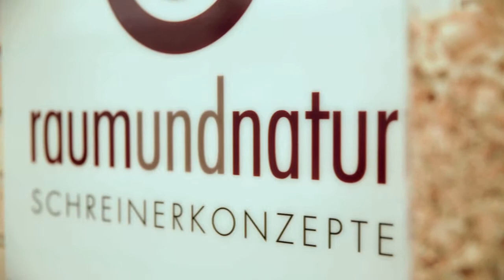Raum und Natur Johann Riedl Imagefilm Produktfilm Messefilm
Erholsamer Schlaf ist unersetzlich. Wichtig dabei ist ein optimal auf den Körper abgestimmtes Schlafsystem. Raumundnatur bietet Ihnen maßgefertigte Naturholzmöbel fürs Schlafzimmer.

Unsere natürlichen, schadstoffkontrollierten Bettwaren aus Massivholz wie Zirbe, Buche oder Nussbaum sind einfach gesünder. Da wir ausschließlich 100 Prozent natürliche Materialien verwenden (keine Kunststoffe oder Synthetik) und es sich hierbei um metallfreie Betten handelt, ist eine elektrostatische Aufladung ausgeschlossen.

Wir bieten Ihnen:
- spezielle Bettsysteme für erholsamen Schlaf
- gesundheitsfördernde Matratzen
- schön designte, funktionale Möbel
- freundliche und kompetente Beratung
- Wir nehmen uns Zeit für eine Ausführliche Beratung

Wenn erholsamer Schlaf auch Ihnen wichtig ist, dann vereinbaren Sie mit uns doch einen
Beratungstermin in unserer Ausstellung oder lassen Sie sich telefonisch beraten!

Ihr Johann Riedl
RaumundNatur
Schreinerkonzepte
Birkenriederstr. 12
81249 München